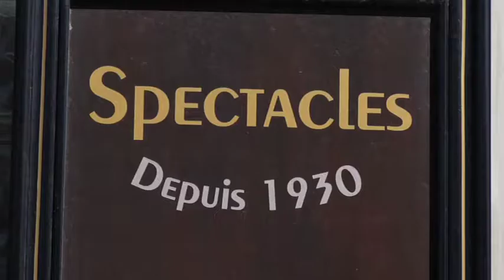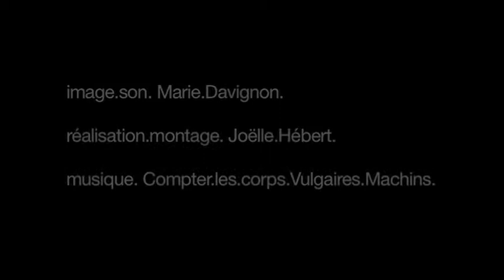EMO : nouvelle série epizzod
Benoît Bouthillette, l'auteur d'EMO, nous présente sa série EPIZZOD avec l'illustrateur Guillaume Maccabée.